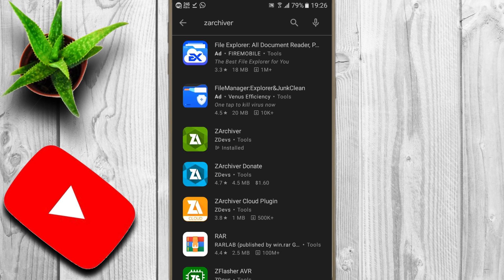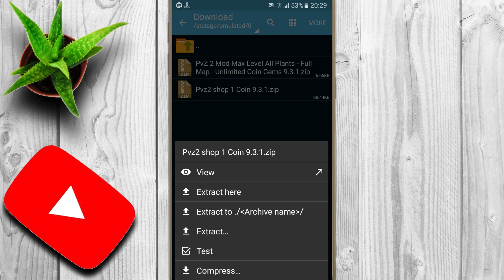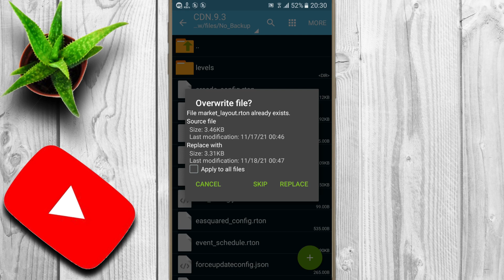Plants VS Zombies 2 mod 1 Coin Shop | Unlock All | Paid Plants | new iceweed | pvz 2 mod hack 9.3.1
3 Things You Should know about 👇

🔴 if This Video Reach *4 Likes* I will be Happy  :)

pvz 2 9.3.1
pvz2 new version
pvz2 version 9.3.1
power vine
pvz 2 Heath Seeker gameplay
pvz 2 new plants
pvz 2 new update
pvz 2 mod 1 coin shop 9.3.1

how to get 1 coin shop pvz 2